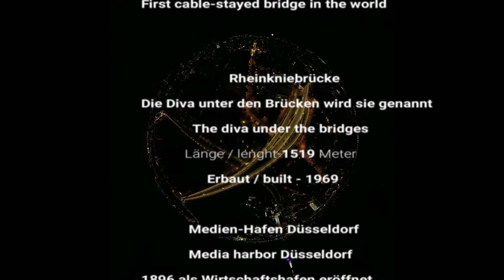Say "Helau" in Düsseldorf